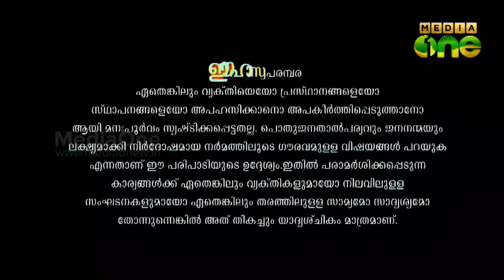M80 Moosa | മീൻ വരൾച്ച (Episode 265)